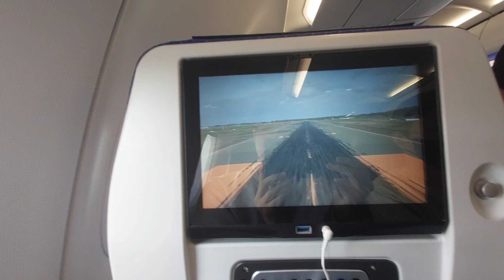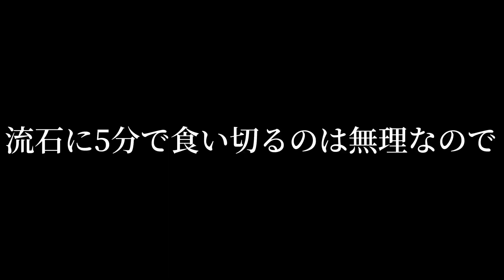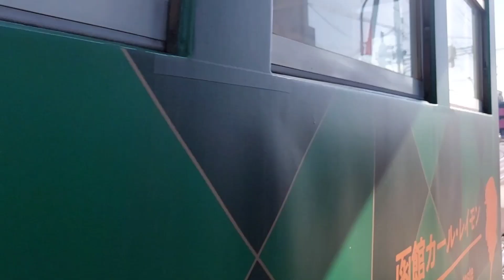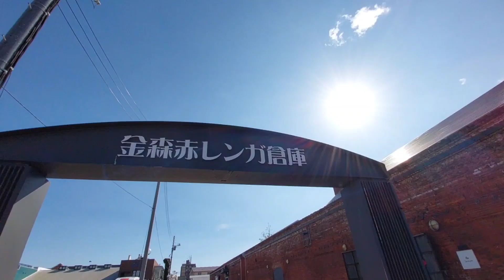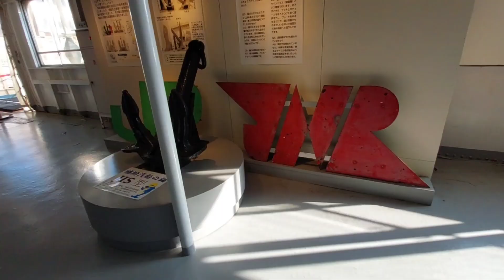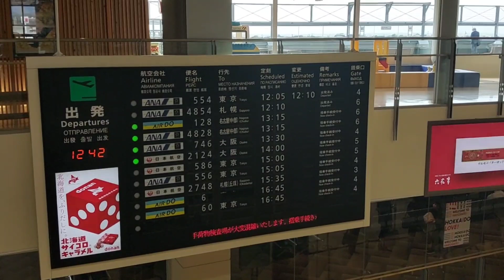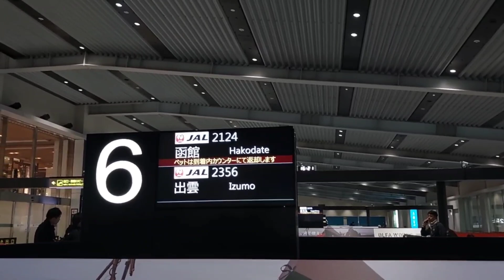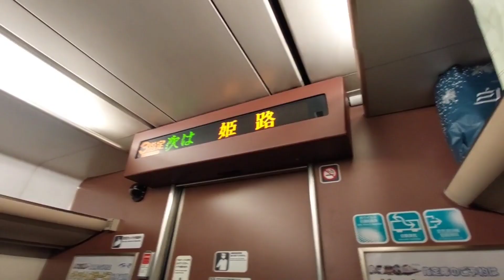高専の同級生と4泊5日北海道旅行に行ってきた！！【札幌・小樽・函館】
0:00 1日目 札幌
2:26 2日目 小樽
6:36 3日目 札幌→函館
12:29 4日目 函館
21:03 最終日

《楽曲提供》

鉄道唱歌 Jazz Ver.　[編曲・演奏ートワイエ]